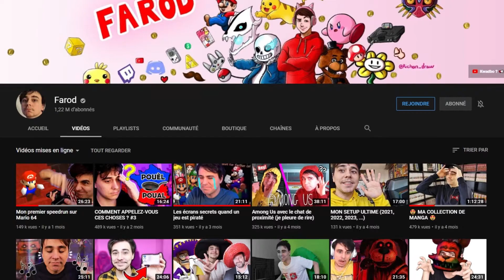MISE AU POINT DU 13 MAI ET CHANGEMENTS DÉFINITIFS | Pause Parlote #4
Salut à tous, ici R3GS_ ! Après la sortie de 3 vidéos (si on compte le nouveau morceau d'Elyisum sur ma chaîne secondaire), il me fallait faire une petite mise au point sur tout ce qui s'était passé et leurs conséquences futures au sein de la chaîne. Sans parler du fait qu'une autre vidéo était préparée depuis le début... attends, quoi ?

Musique utilisée:
- Lukrembo - lofi type beat “biscuit”
C'était R3GS_, à plus !